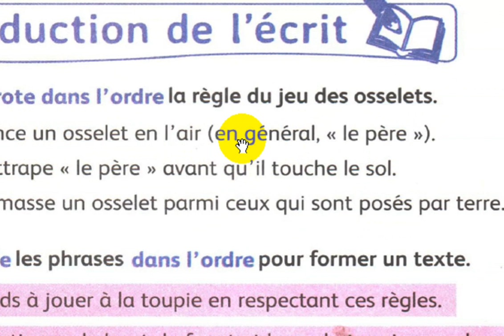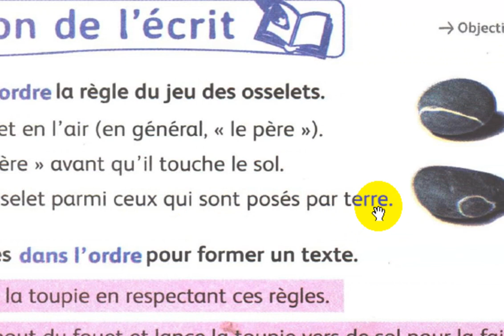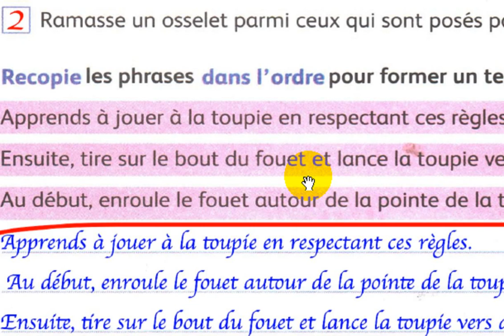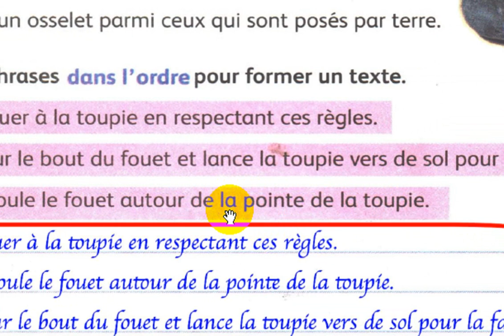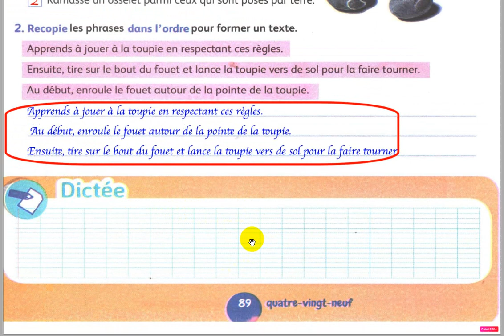4 AEP mes apprentissages en français page 89 Ecriture Copie Production de l'écrit Dictée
école chadli
_______________________________9_____________________________

_______________________________8_____________________________

_______________________________7_____________________________

_________________________6___________________________________

_____________________________5_______________________________

_____________________________4______________________________

_________________________________3___________________________

_________________________________2__________________________

4 AEP mes apprentissages en français page 89 Ecriture Copie Production de l'écrit Dictée